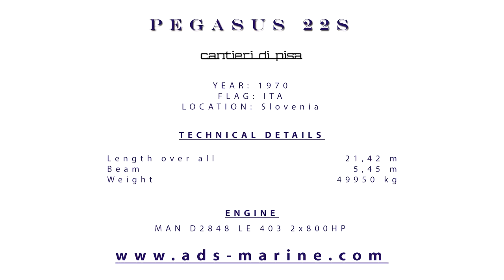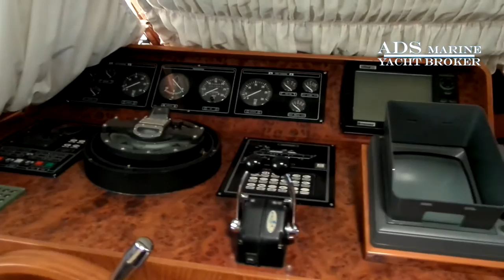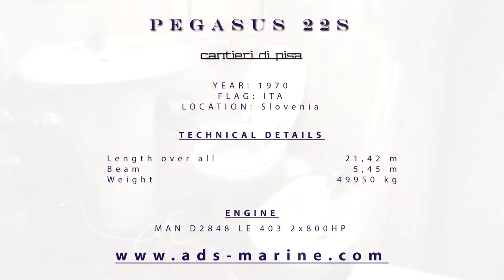Cantieri di Pisa Pegasus 22S By ADS Marine (Version 2)